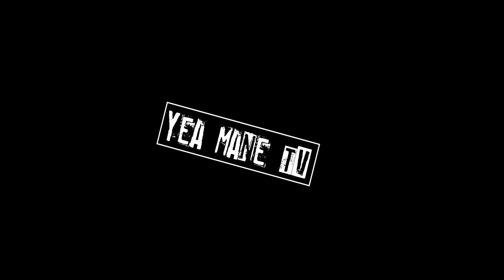Sauce Papi on Social Media Algorithm, Project Pat impact, His #1 song on Yeamane TV (Part 5)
Sauce Papi on Social Media Algorithm, @projectpatofficialyoutubep1094 impact, His #1 song on Yeamane TV (Part 5)

YeaManeTV: @YeaManeTV
Interviewer IG: @Greg_Bam
Filmed on location: Exit 221 Creative Studio